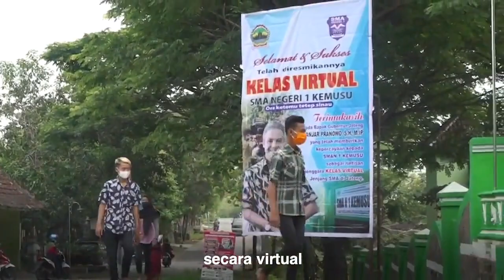TEKAN ANGKA PUTUS SEKOLAH, GANJAR BUAT SEKOLAH VIRTUAL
Gubernur Jawa Tengah, Ganjar Pranowo membuat sekolah virtual untuk menanggulangi angka anak putus sekolah di Jawa Tengah. Sekolah virtual dibuka di dua tempat, yakni di SMAN 3 Brebes dan SMAN 1 Kemusu Boyolali. Peresmian sekolah virtual itu dilakukan secara daring oleh Ganjar di ruang kerjanya. Hadir dalam acara itu, sejumlah siswa yang mengikuti sekolah virtual beserta orang tua masing-masing.

Kepada Ganjar, para siswa yang notabene adalah siswa miskin sangat bersyukur dengan dibukanya sekolah virtual itu. Mereka yang mengatakan tidak bisa melanjutkan sekolah karena alasan ekonomi, akhirnya bisa melanjutkan cita-citanya. Ganjar sendiri menerangkan, ide awal pembuatan sekolah virtual ini adalah untuk memberikan semua anak-anak kesempatan belajar. Banyak anak-anak yang tidak melanjutkan sekolah atau berhenti sekolah, karena alasan biaya.

Untuk sementara, rintisan sekolah virtual dibuka di dua tempat, yakni di Brebes dan Boyolali. Masing-masing sekolah diikuti oleh 36 siswa. Sekolah virtual di dua tempat itu diampu oleh sekolah negeri yang ada di sana, yakni SMAN 3 Brebes dan SMAN 1 Kemusu Boyolali. Sehingga, proses belajar mengajar yang didapat bisa tetap memenuhi standar pendidikan nasional.

Sementara itu, Plt Kepala Dinas Pendidikan dan Kebudayaan Provinsi Jawa Tengah, Padmaningrum mengatakan, setidaknya ada 45.000 anak di Jawa Tengah yang tidak sekolah atau putus sekolah karena permasalahan biaya. Untuk itu, sekolah virtual ini diharapkan bisa menjadi solusi atas persoalan itu. Untuk sementara, pihaknya membuka sekolah virtual di dua tempat. Namun ke depan, pihaknya akan terus membuka sekolah virtual ini di daerah-daerah pelosok dan tergolong miskin.